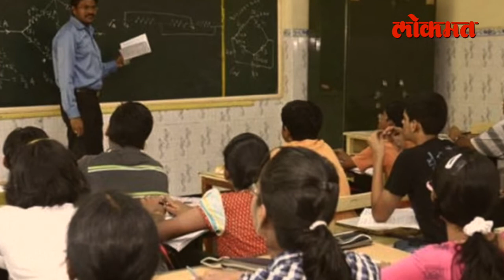Expectations from Budget 2020 | विद्यार्थी म्हणतात शिक्षण स्वस्त करा | Maharashta News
दिवसागणिक शिक्षण महागत असताना येत्या बजेट २०२०, कडून शिक्षण स्वस्त करण्यात यावं अशी अपेक्षा व्यक्त केली जात आहे पहा सविस्तर बातमी